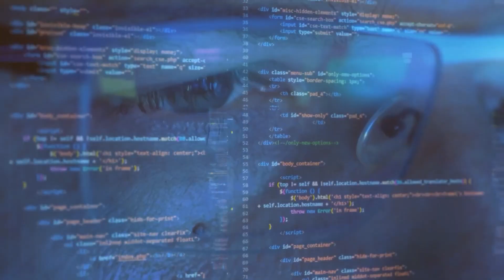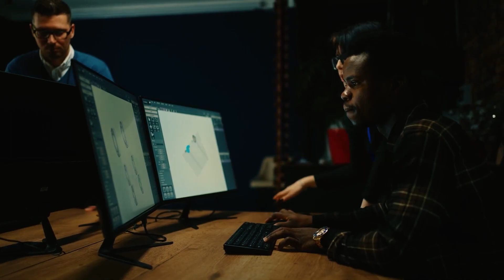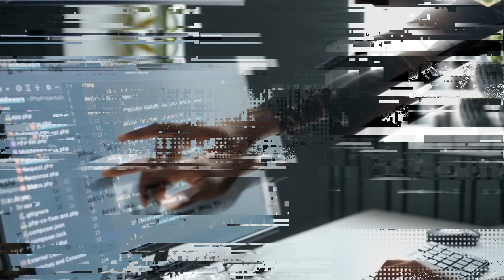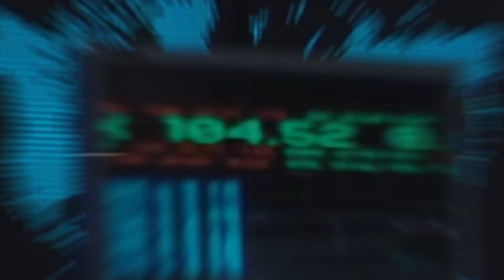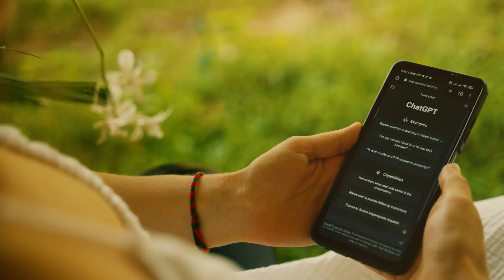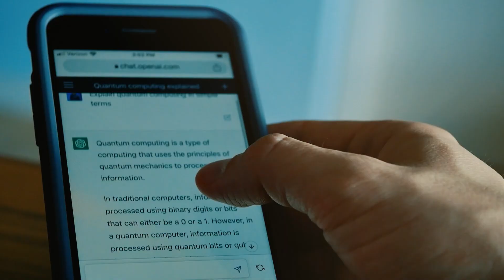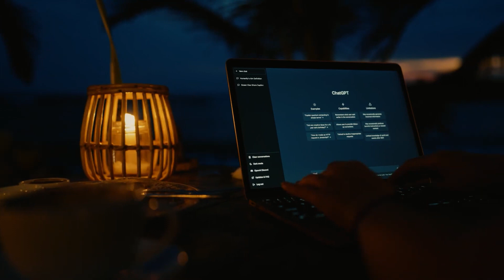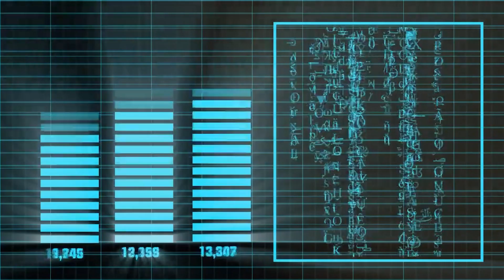This is Why AI is Saving Humanity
Discover the incredible ways AI is saving humanity in this video. From revolutionizing healthcare and disaster response to tackling climate change and promoting social equality, AI is making a profound impact. Join us to witness the transformative power of AI and be inspired by its potential to shape a brighter future for us all.